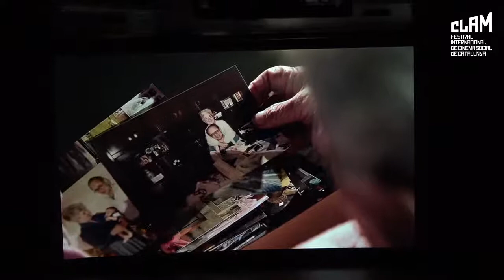Premi d'honor Judith Colell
GALA PREMI PERE CASALDÀLIGA A LA SOLIDARITAT - CLAM 2021